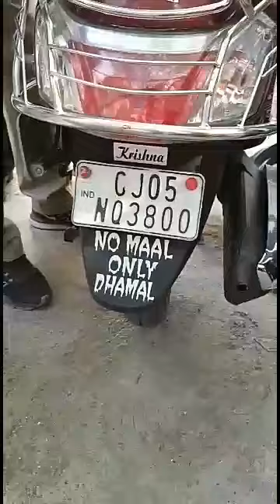Vine smugling Desi daro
Dnt ever try to these thing...